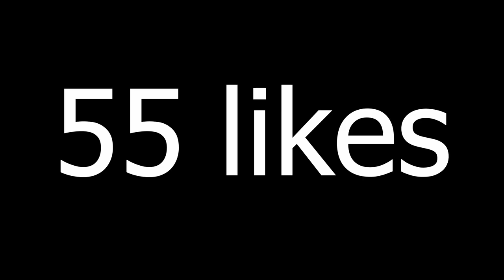So I opened my base or mid icon pack... | FIFA 21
So lads today I open my base or mid icon pack sbc on fifa 21 in hope of pulling an icon who is very useable for my team. This wasnt through the icon swaps but through the sbc's. Lets just hope for a banger...

-gloss coating
-fully customizable